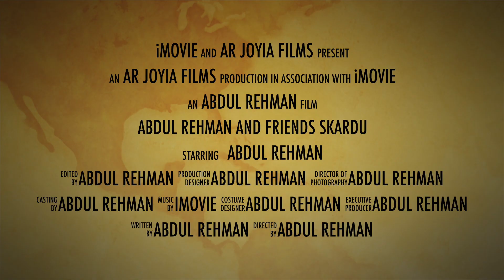Abdul Rehman and friends in Skardu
Trip to Skardu by Air first flight from Multan.
This is a trailer.More videos coming soon.
We went Deosai National park , Shigar , Shigar fort , Kahura lake , Shangri la , Sarfaranga cold desert , Sadpara Lake , Mankthoka Water fall and Blind lake.